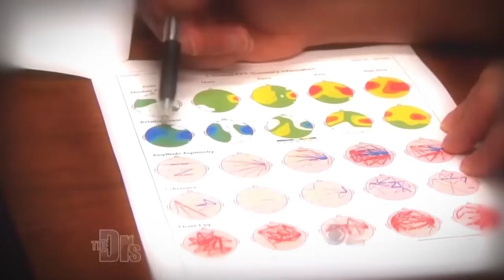The Better Brain Solution with Dr. Steven Masley - TBWWP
In this episode of The Brain Warrior’s Way Podcast, Dr. Daniel Amen and Tana Amen are joined by Dr. Steven Masley, author of The Better Brain Solution, for an in-depth discussion on nutrition, recipes, and cooking strategies that can have an enormous impact on the health of your brain and body.

New York Times bestselling authors Dr. Daniel Amen and Tan Amen are your personal Brain Warrior Guides to help you win the war for your health and defeat anxiety, depression, memory loss, ADHD, addictions, disease, and obesity. Learn how you can take control of your brain and body for the rest of your life.